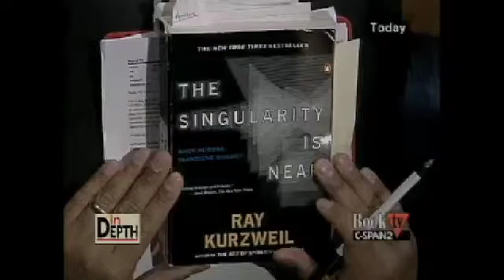Ray Kurzweil (6of14)